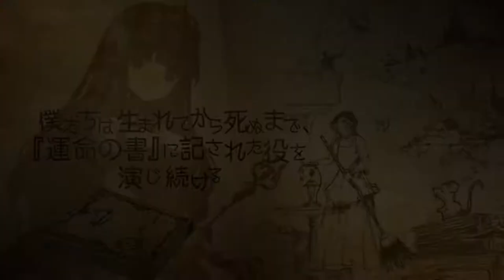[Shiny] Wasureji no Koto no Ha ~ 忘れじの言の葉 (Grimms Note)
Video game: Grimms Notes
Originally performed by: Kiwako Ashimine